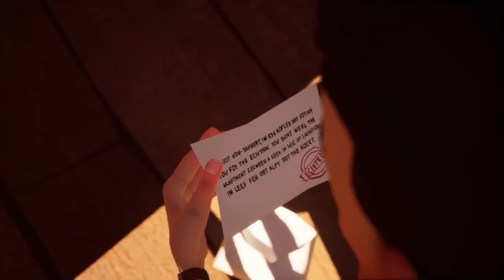Let's Play Hello Neighbor Part 2